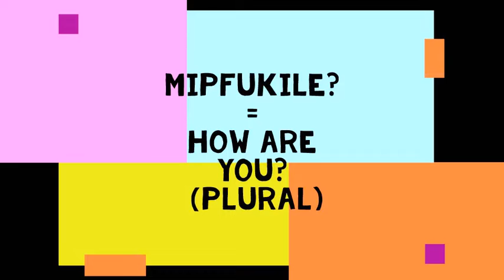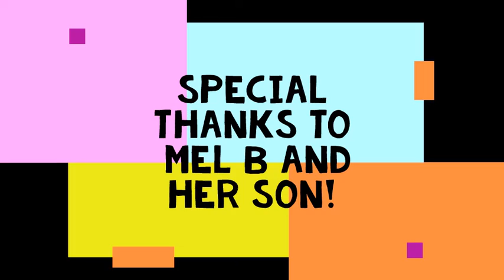Learn Tsonga with us! Lesson 1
Meet MelB from the Nourish Eco Village - and immerse yourself in a few fun minutes of learning Tsonga, one of the 11 official languages in South Africa.